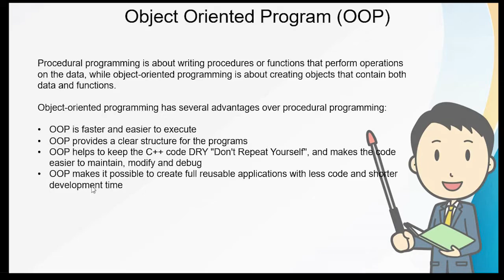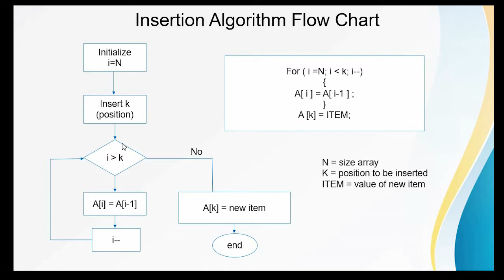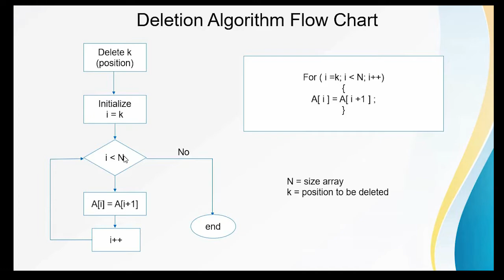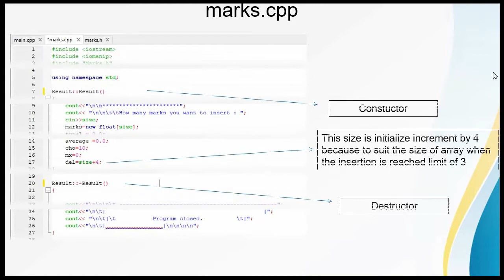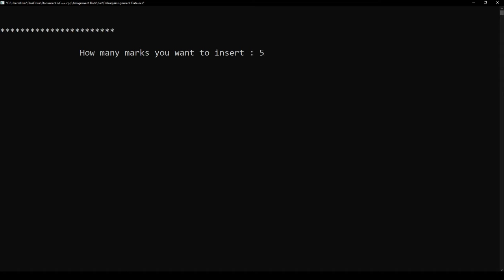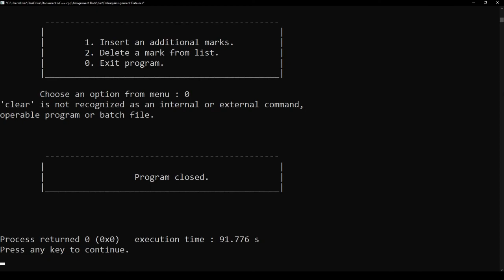Assignment Data Structure & Algorithm